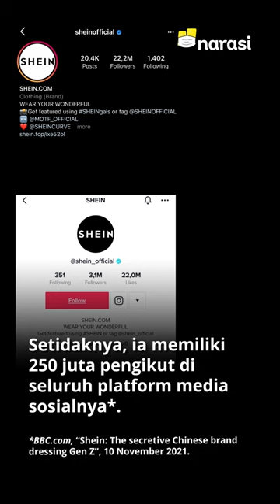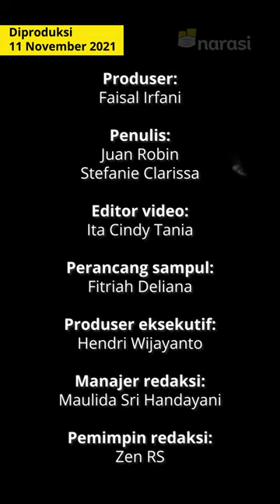Brand Fashion Shein: Sedang Populer, Kesandung Masalah Hak Cipta | Narasi Newsroom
SHEIN TERSANDUNG ISU SAMPAH FASHION SAMPAI HAK CIPTA.

Gimana ceritanya, ya, mereka yang awalnya cuma jualan gaun pernikahan bisa besar banget sampai punya 600 ribu produk yang dijual?⁣

Yah, walaupun ternyata di balik ketenarannya, mereka terganjal berbagai isu, sih. Mulai dari isu lingkungan sampai hak cipta atas produk-produk mereka.

(Narasi)